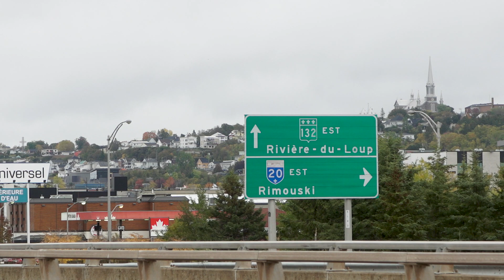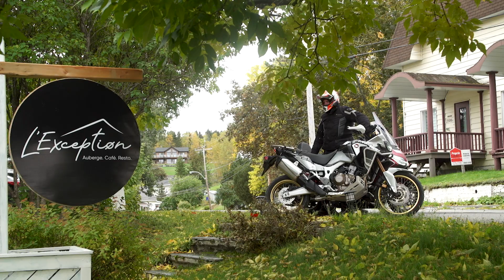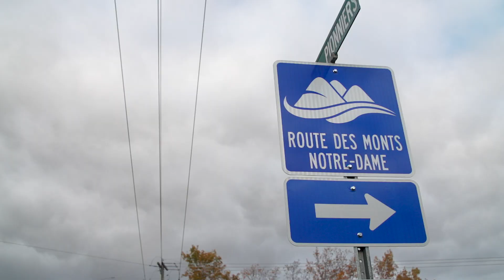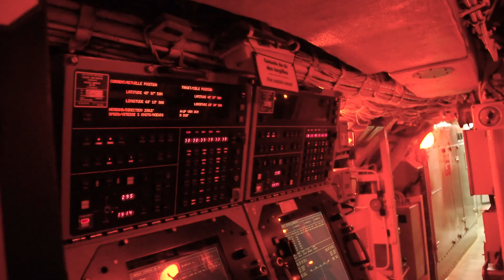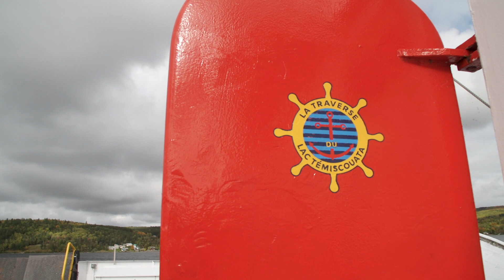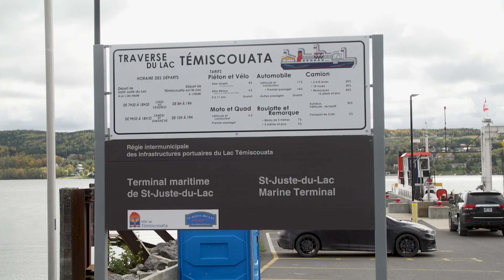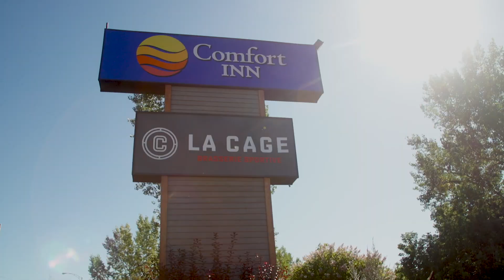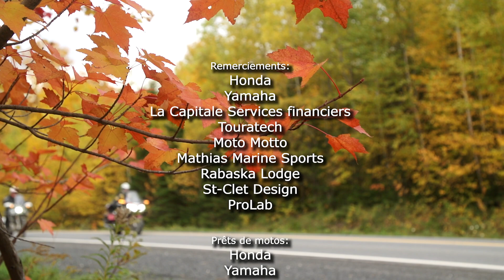Tournée dans le Bas-Saint-Laurent 1 de 2 Le Show de Moto saison 2020 épisode 6